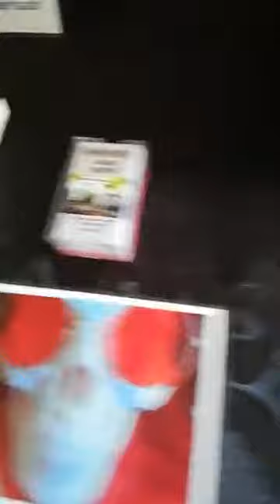Kim Hunter interview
Author John West talks about his novel Burning Roses and how to live comfortably without winning the lottery!